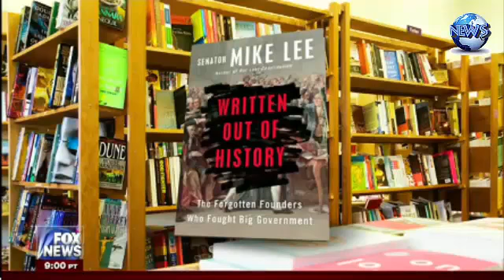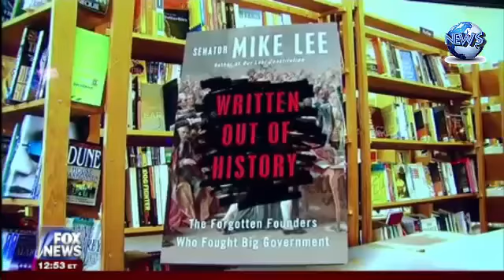Outnumbered 6 2 17 OUTNUMBERED Fox NEWS June 2, 2017 The Daily Show